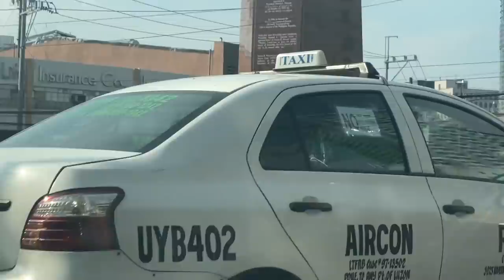DYNAMITE CAN'T SAY NO!!! ( NAKAYA KO YUN ? )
NAGSISISI AKO KUNG BAKIT KO KINABISADO YUNG DYNAMITE NG BTS JUSKO!! IKAKAPAHAMAK KO PALA JUSKO PERO OKAY LANG KOTA NAMAN EH.. HAHA!

LIKE OUR PAGE : @TEAM JOSA
@JOMAR LOVENA PAGE
@SACHZNA LAPARAN PAGE